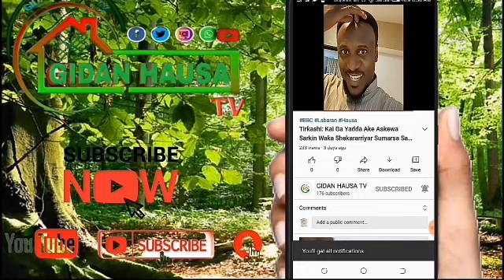Dubi Yadda Hatsabibin Dillalin Miyagun Ƙwayoyi Da Ya Addabi Jama'a A Jihar Jigawa Ya Shiga Hannu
Dubi Yadda Hatsabibin Dillalin Miyagun Ƙwayoyi Da Ya Addabi Jama'a A Jihar Jigawa Ya Shiga Hannu Gandun Sarki Quarters, Hadejia